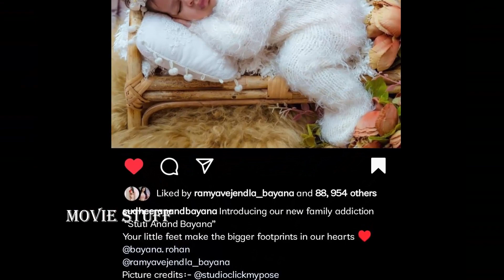Sudigali Sudheer Introduced His Brother Rohan's Daughter With Cute Pic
Jabardasth Comedian Sudigali Sudheer Introduced His Brother Rohan's Daughter With Cute Pic